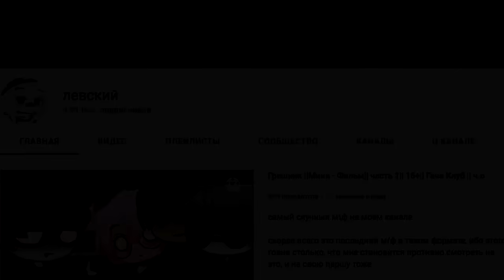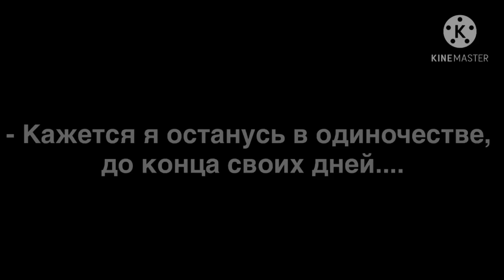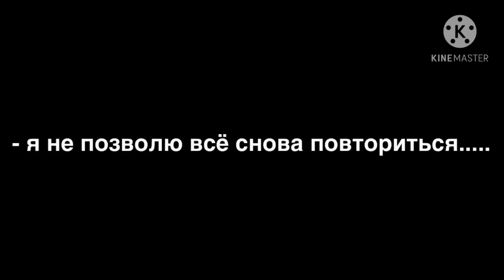КОНТРАКТ ДЬЯВОЛА | ОЗВУЧКА МИНИ ФИЛЬМА | GACHA LIFE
@shhelf  - Автор